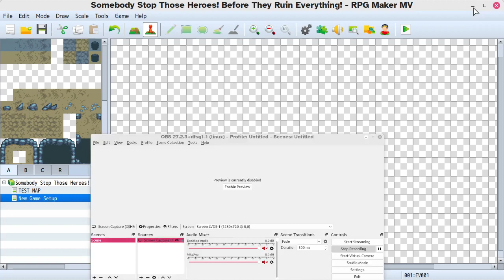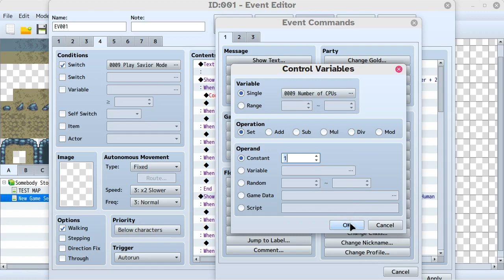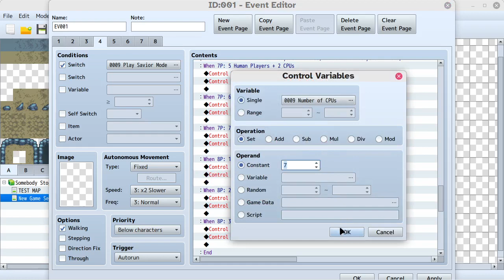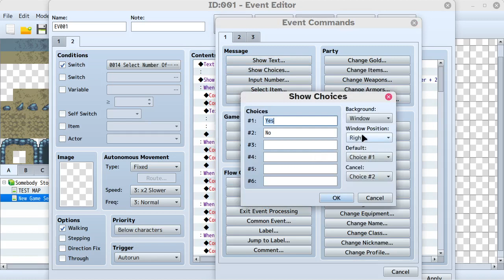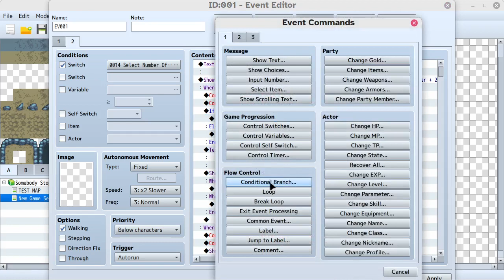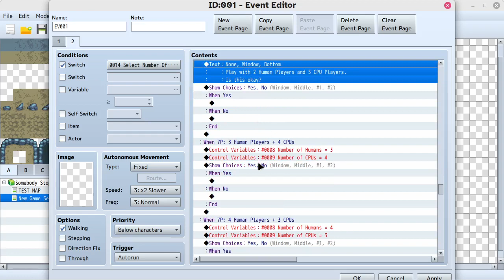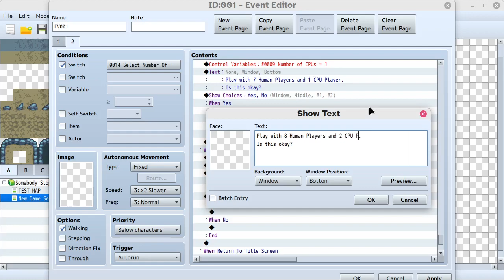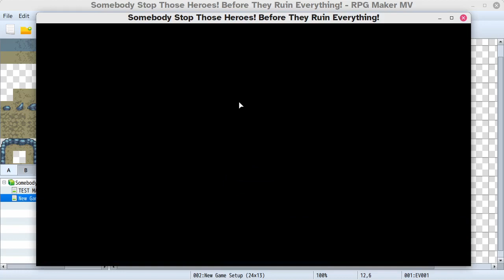Somebody Stop Those Heroes! Devlog 71 - RPG Maker MV